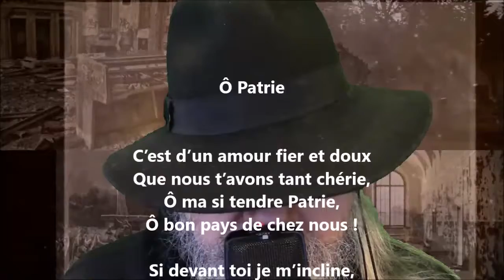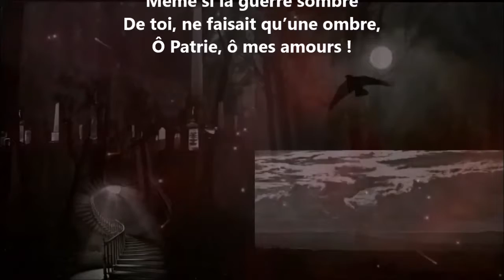Ô patrie - Nérée Beauchemin lu par Yvon Jean